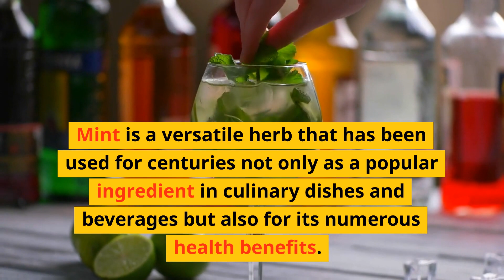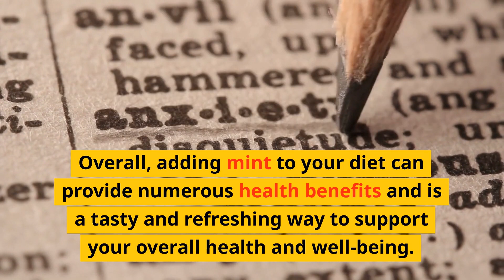Unbelievable! The 10 Health Benefits of Mint You Never Knew Existed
Did you know that mint has many health benefits? In this video, we'll reveal the 10 health benefits of mint that you never knew existed.

From improving digestion to reducing stress, mint has a lot to offer—and it's easy to incorporate into your daily routine. Watch this video and discover for yourself how mint can help improve your health!

Helps with digestion: Mint has been used for centuries to aid digestion. It can help to soothe an upset stomach, reduce bloating, and alleviate symptoms of indigestion.

Relieves nausea: Mint has a calming effect on the stomach and can help to relieve nausea and vomiting.

Alleviates headaches: Mint has a cooling and soothing effect, which can help to relieve tension headaches and migraines.

Boosts immunity: Mint contains antioxidants that can help to strengthen the immune system and protect against illnesses.

Reduces inflammation: Mint contains anti-inflammatory compounds that can help to reduce inflammation throughout the body.

Supports respiratory health: Mint has been shown to help relieve symptoms of respiratory disorders such as asthma and allergies.

Aids in weight loss: Mint can support weight loss by suppressing appetite, aiding digestion, and reducing cravings for unhealthy foods.

Promotes healthy skin: Mint contains vitamins and minerals that can help to promote healthy skin and prevent acne.

Enhances oral health: Mint has antibacterial properties that can help to fight against harmful bacteria in the mouth, freshen breath, and prevent cavities.

Reduces stress and anxiety: Mint has a calming effect on the mind and body, which can help to reduce stress and anxiety levels.